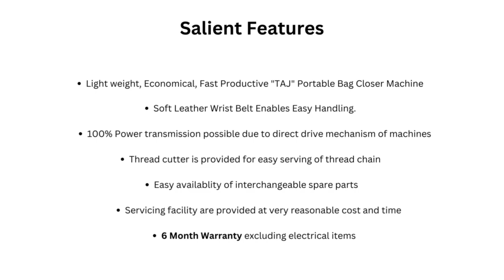TAJ BAG CLOSER SEWING MACHINE RANGE OF PRODUCTS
Taj Bag Closer Machine! Established in 2010, we are proud manufacturers of a diverse range of bag closer sewing machines. Whether you're in the packaging industry or looking for efficient solutions for sealing bags, our Taj Bag Closer Machines are designed to meet your needs.

Range of product

MODEL I
Single needle portable bag closer machine

MODEL TX I
Single needle portable bag closer machine (Heavy duty)

MODEL TX II
Double-needle portable bag closer machine

MODEL TX II (Hologram)
Double-needle portable bag closer machine with hologram attachment

MODEL IV
Double-needle portable bag closer machine (HEAVY DUTY)

We are delighted to serve customers all across India.